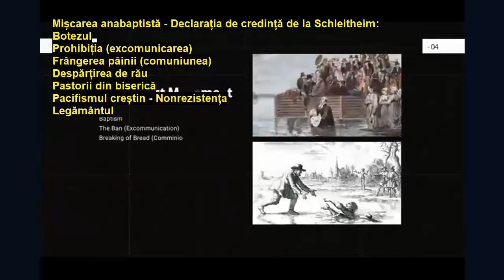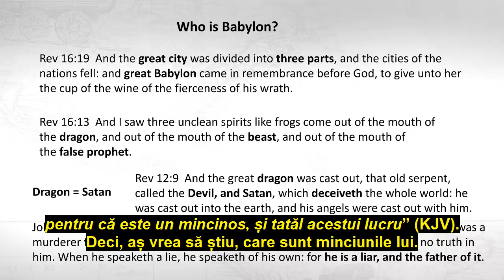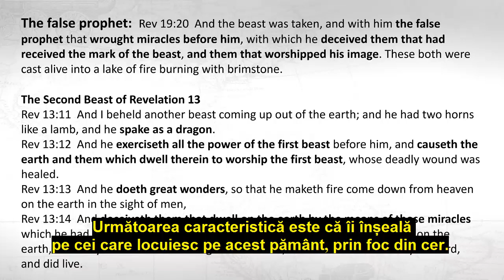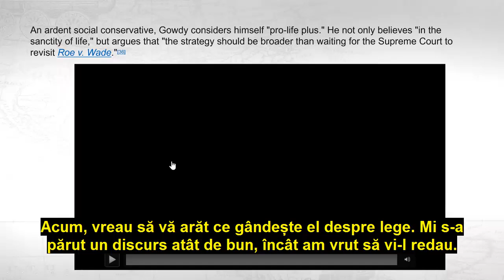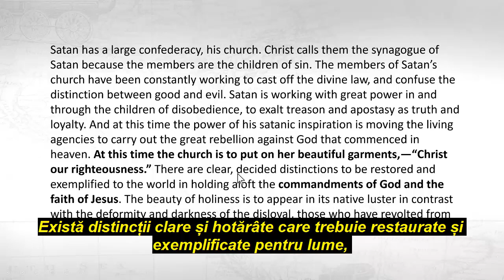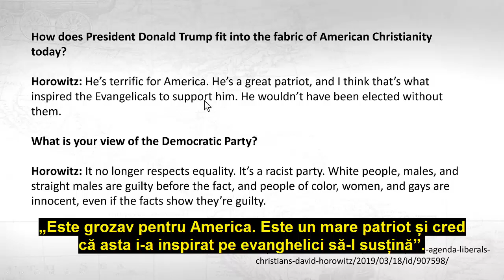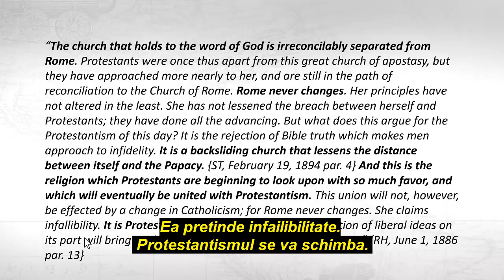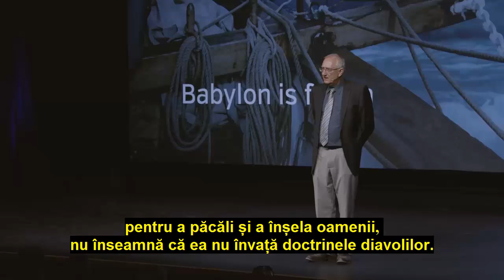Walter Veith - CONFLICT ȘI TRIUMF - A căzut Babilonul partea I a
Traducere Gianina Filip
2 Petru 1:19:
„Avem, de asemenea, un cuvânt mai sigur al profeției; pe care bine faceți că îl luați în considerare, ca o lumină care strălucește într-un loc întunecat, până când zorii zilei, și luceafărul de dimineață răsare în inimile voastre” (KJV).